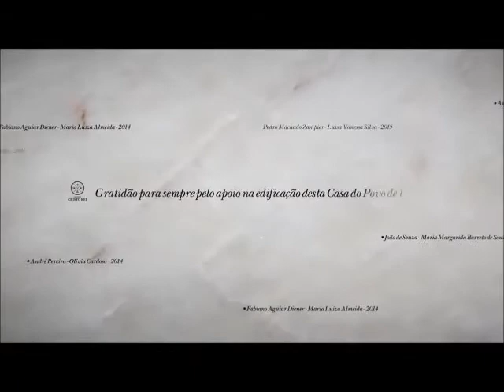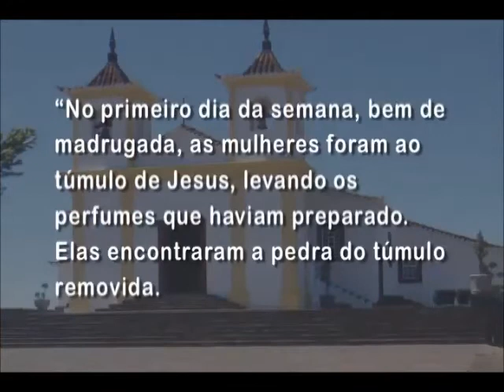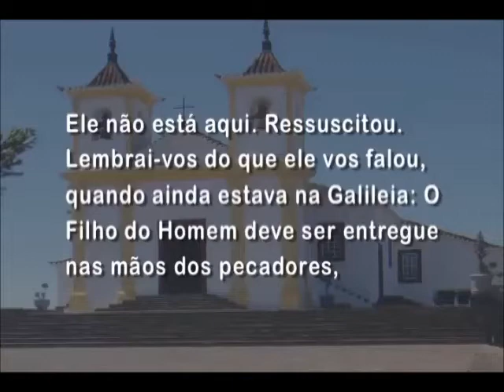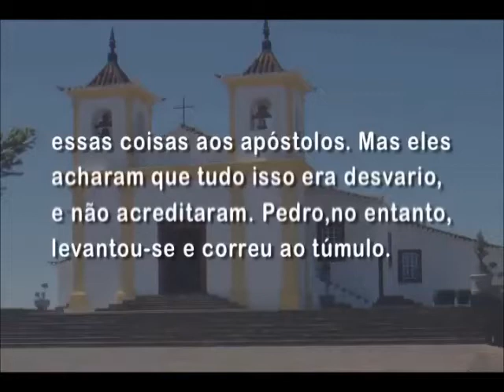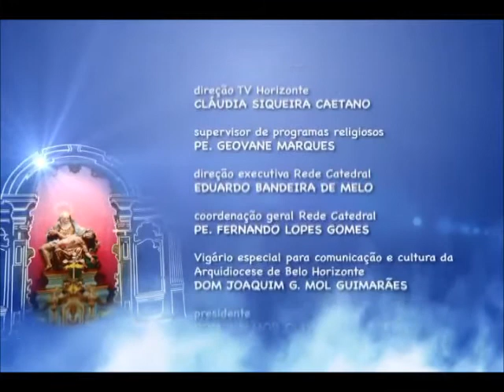Mãe Maria - 26/03/2016